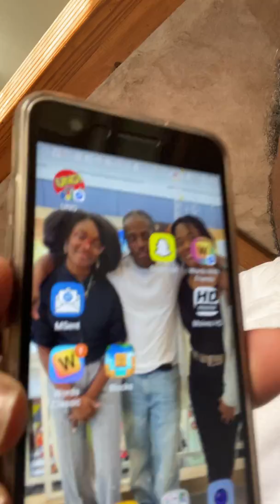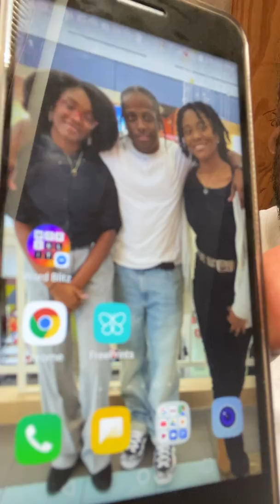How to hold someone down thats in prison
Wes explains how easy it is to support someone in prison